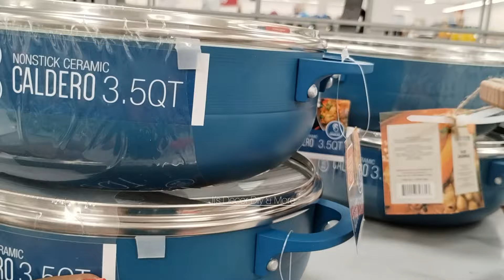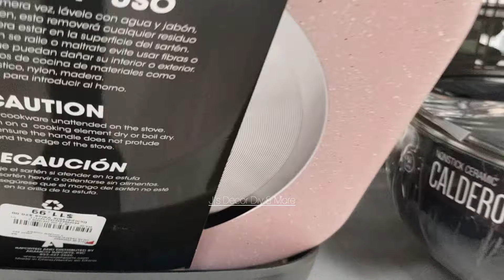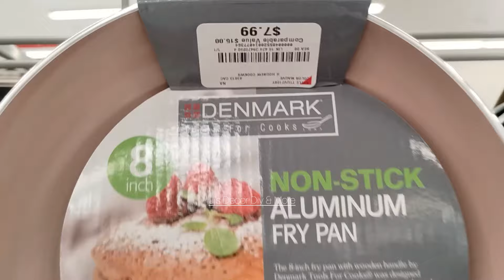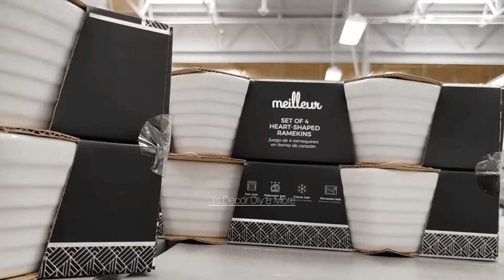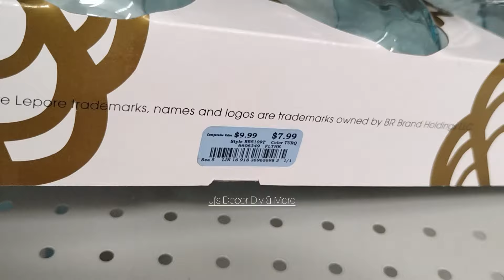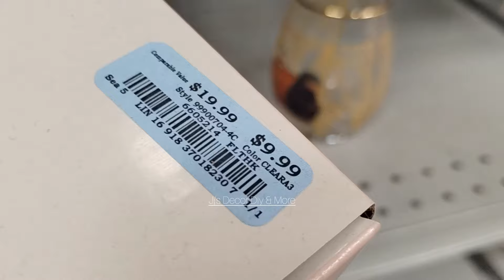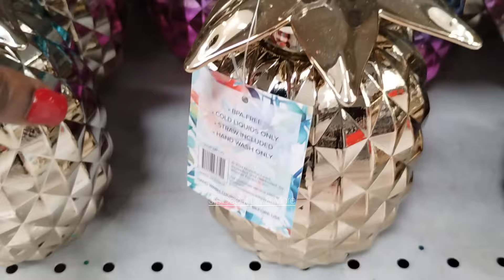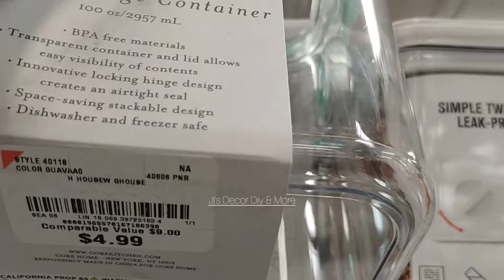KITCHEN AND DINING ESSENTIALS | BURLINGTON DINNERWARE - Shop with me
In today's video I'll be taking you guys shopping to the Burlington Store, at the kitchen utensils / dinnerware essentials section kitchenutilities burlingtonfinds dinnerware kitchenitems.

🎵: ( Art_list)

⏰ Video duration: 00:30:00